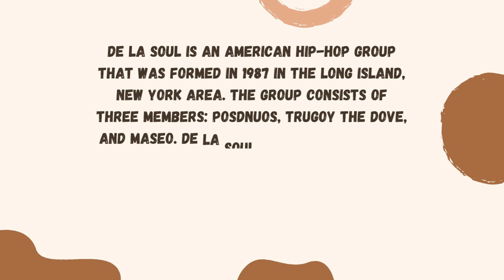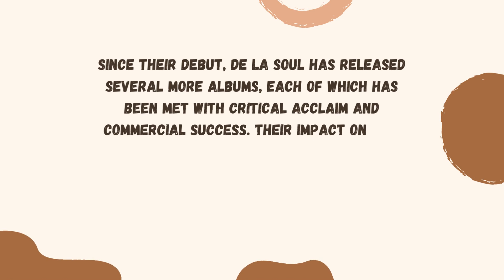From Long Island to Hip-Hop Legends: The Rise of De La Soul